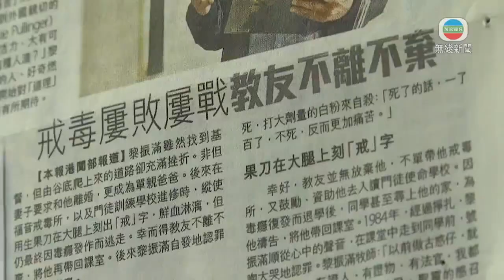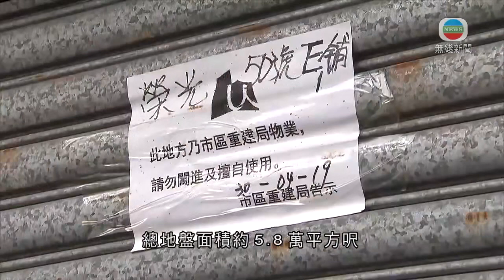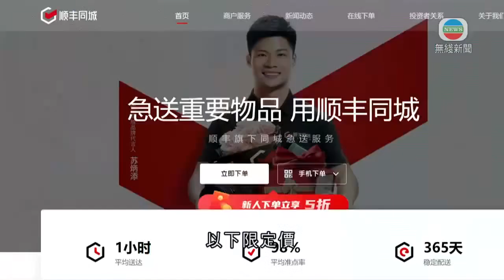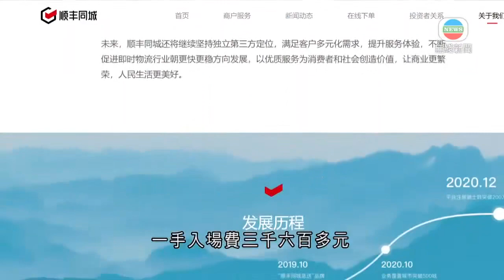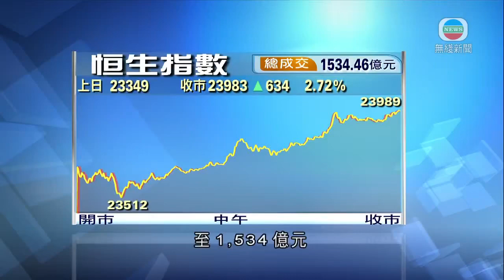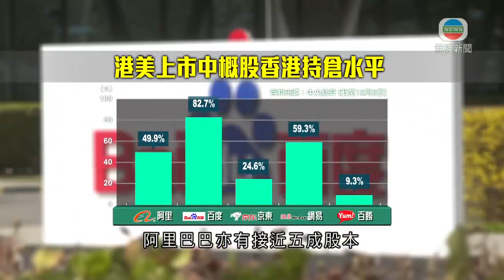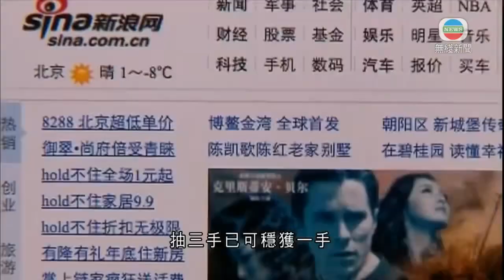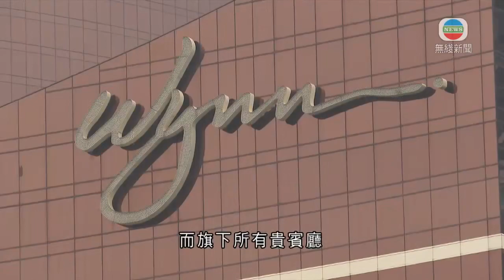無綫新聞TVB News 中國恒大債券持有人據報未收到利息 有分析料涉現金流短期狀況｜微博暗盤初段失守上市價 每手帳面蝕超過300元 -20211207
00:00 《家居．築則》：玻璃間隔 今晚九點半無綫財經‧資訊台
00:20 《無耆不有》：依然精彩 今晚八點半無綫財經‧資訊台
00:40 《日日有樓睇》：北角半山放盤 今晚九點無綫財經‧資訊台
00:55 內地上月外貿表現勝預期 出口按年升22%
01:52 港股向好恒指升逾300點 阿里巴巴升近一成
02:29 市建局土瓜灣「四合一」重建項目至少收到17份意向書
03:04 邱達昌指本港樓價高企 樓價平穩發展已算不錯
03:46 據報順豐同城以下限16.42元定價 集資約21.5億元
04:12 證監會上季盈餘按年減24%
04:50 港股反彈逾630點 科技股支撐大市向上
06:37 時事通識：滴滴退市
08:07 微博暗盤初段失守上市價 每手帳面蝕超過300元
08:43 據報永利及金沙中國等計劃本月內關閉澳門賭場貴賓廳
09:23 據報中國恒大債券持有人未收到利息 有分析料涉現金流短期狀況

相關影片:
1. 無綫新聞TVB News 滴滴出行擬改赴香港上市 分析料助釋除監管部門對敏感數據外洩疑慮｜中國恒大主席許家印被廣東省政府約談 涉公司無法履行擔保責任公告 -20211206
2. 無綫00:30 新聞報道 TVB News｜2021年12月7日｜中國恒大設風險化解委員會 公司正制訂境外重組方案｜所羅門群島否決對總理不信任動議 中國指圖破壞中所關係行徑注定失敗
3. 無綫7:30 一小時新聞 TVB News｜市建局擬收回九龍城沙浦道舊樓重建 ｜美國多州錄Omicron病例 ｜內地昨增42宗本土確診 鍾南山稱Omicron不可怕毋須緊急調整疫苗 ｜20211205